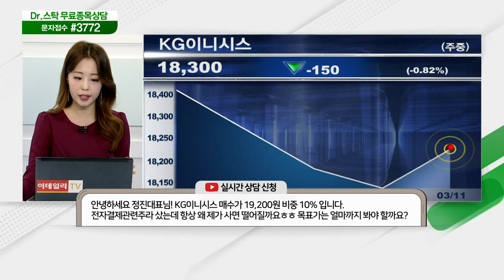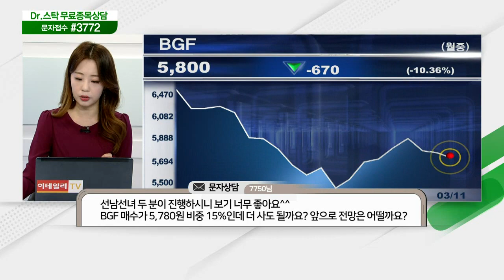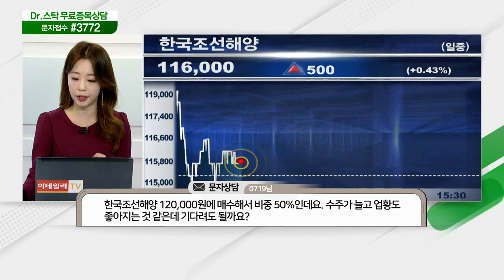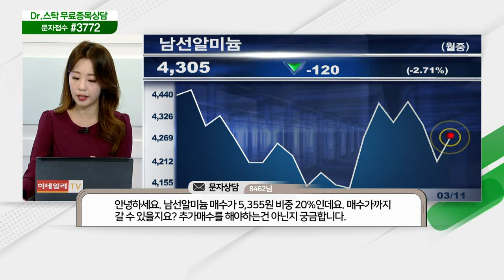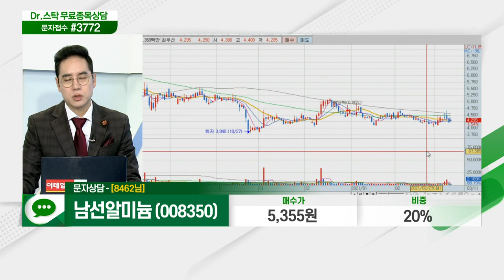대한해운,대우건설,KCTC,에어스테크,동양물산,이녹스첨단소재,오스템,KG이니시스,세경하이테크,BGF,사조씨푸드,이수앱지스,삼성중공업,우리기술투자_닥터의 처방전(20210311)